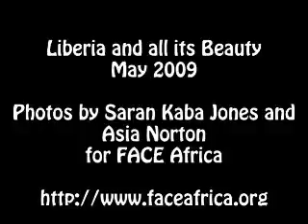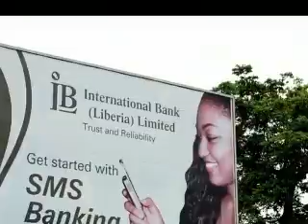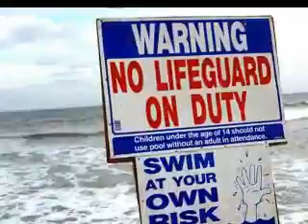FACE Africa - Liberia and all its Beauty